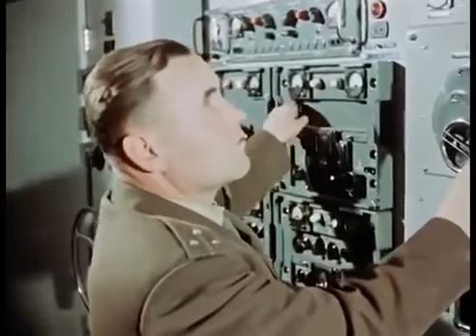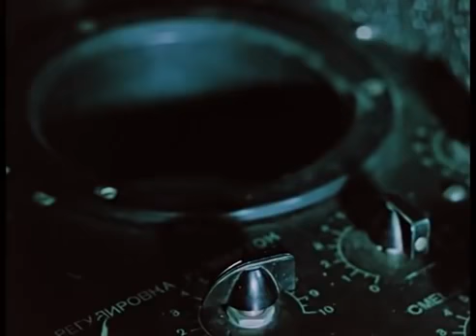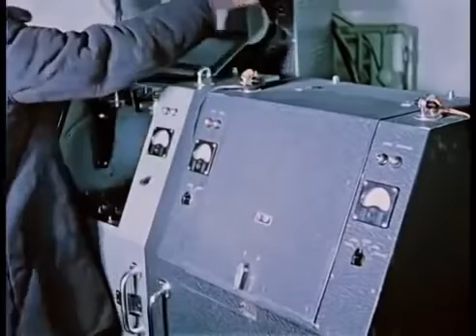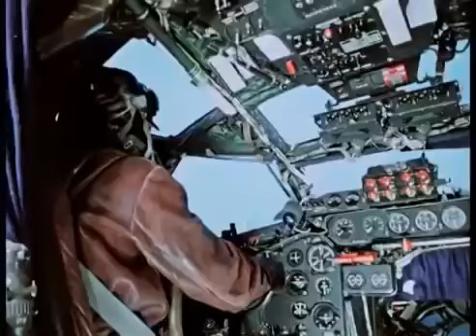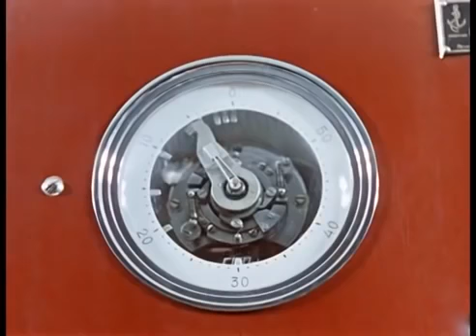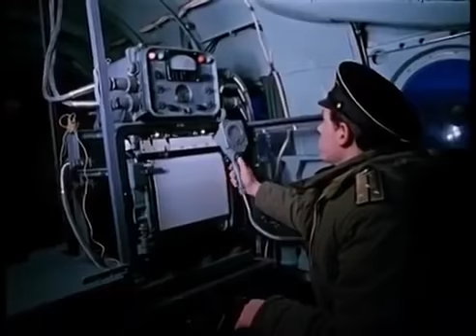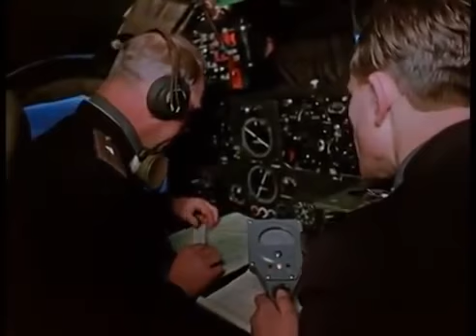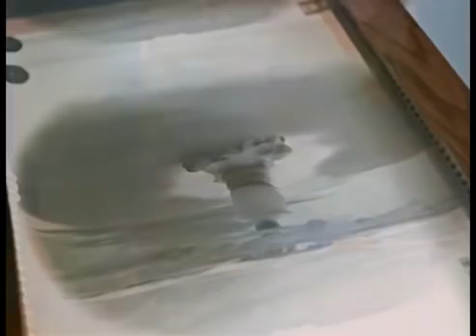Tsar bomb 50 MT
On October 30, 1961, the Soviet Union tested the largest nuclear device ever created. The "Tsar Bomba," as it became known, was 10 times more powerful than all the munitions used during World War II.

While its original purpose was to prove to the world, and especially to the United States, that the Soviet Union was capable of producing such devices, it also brought a surprising twist to the future testing of nukes.

The Military Race Is On
At the beginning of the 1960s, the relationship between the Soviet Union and the United States was tense -- the countries were in the middle of the Cold War, struggling for geopolitical, ideological, and military dominance.

The United States had already tested the world's first hydrogen bomb -- called "Mike" -- in 1952 and their biggest nuclear device -- called "Castle Bravo" -- in 1954. The Soviet Union was also working on developing a hydrogen bomb and managed to detonate its first true one in 1955. But that was just the beginning. Soviet leader Nikita Khrushchev was keen to show off the U.S.S.R.'s military prowess, so he ordered the creation of th
e most powerful bomb ever made.